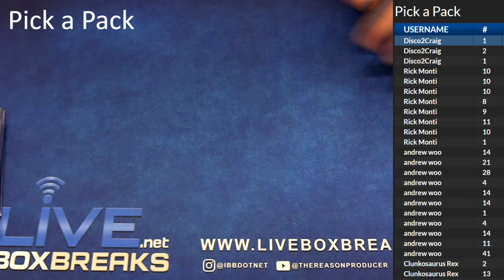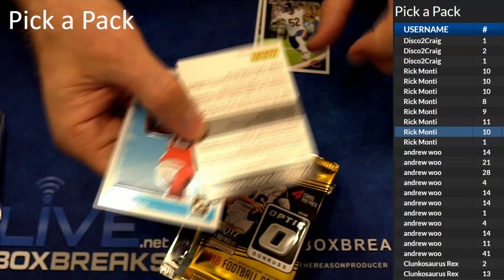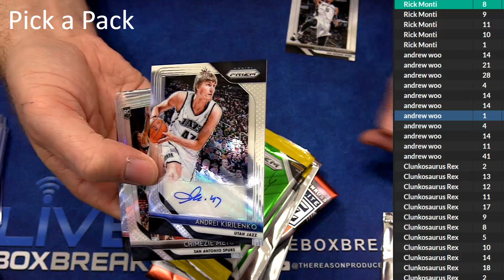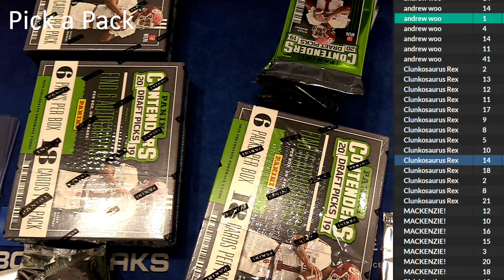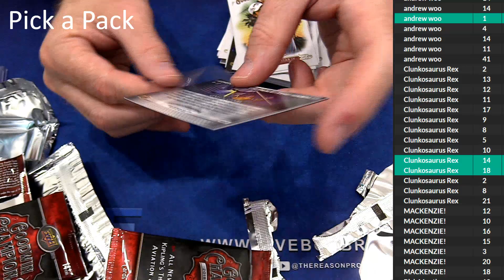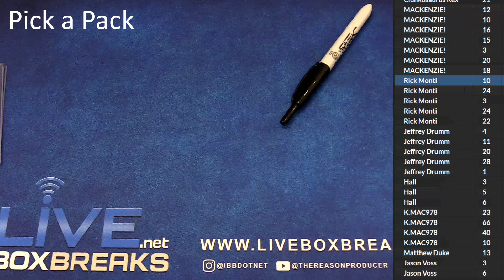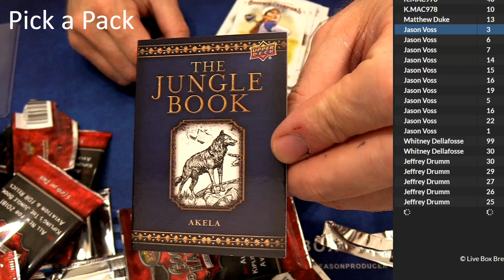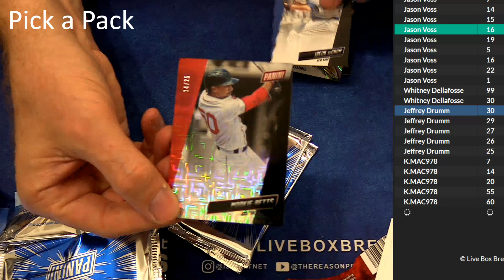Pick a Pack #2 LBB